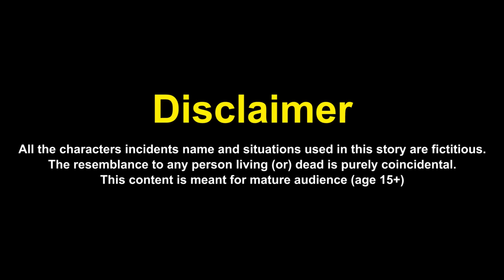Testing Cars Climb Ramp Angle Test in Teardown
Testing Cars Climb Ramp Angle Test in Teardown. Wow, what a big mountain, you need to climb it, but not all cars will be able to do it. In this video we will check the cars for speed, for this testing cars will climb ramp angle test and get a reward in game Teardown. Different cars will pass these tests: small cars, Lighting McQueen, monster trucks and others. Let's see who is better than Testing Cars or Ramp Angle Test.

Used Music:
1. El Secreto - Yung Logos
6. That's What It Takes (Instrumental) - NEFFEX